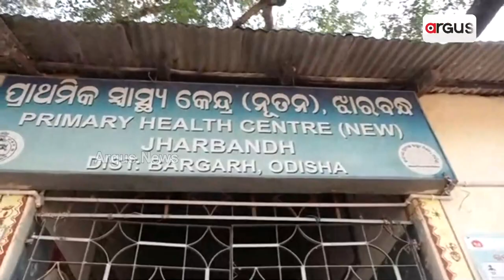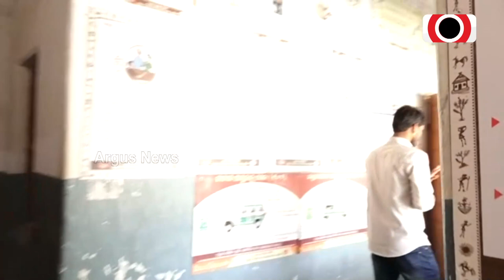ଅବ୍ୟବସ୍ତାରେ ଝାରବନ୍ଦ ମେଡିକାଲ ପ୍ରଥମିକ ସ୍ବାସ୍ଥ୍ୟକେନ୍ଦ୍ର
ଅବ୍ୟବସ୍ତାରେ ଝାରବନ୍ଦ ମେଡିକାଲ ପ୍ରଥମିକ ସ୍ବାସ୍ଥ୍ୟକେନ୍ଦ୍ର । ମେଡିକାଲରେ ଝୁଲୁଛି ତାଲା ।  ରୋଗୀଙ୍କ ପାଇଁ ଭଗବାନ ଭରସାରେ ରୋଗୀ । ପଦ୍ମପୁର ନିର୍ବାଚନ ମଣ୍ଡଳି ଝାରବନ୍ଧ ବ୍ଲକର ମୁଖ୍ୟ ଡାକ୍ତରଖାନା ଭାବେ ଭରସା କରନ୍ତି ହେଲେ ଗ୍ରାଉଣ୍ଡ ଜିରୋରେ ଡାକ୍ତରଖାନା ଏବେ ଭଗବାନଙ୍କ ଭରସାରେ ଦେଖିବାକୁ ମିଳିଛି।